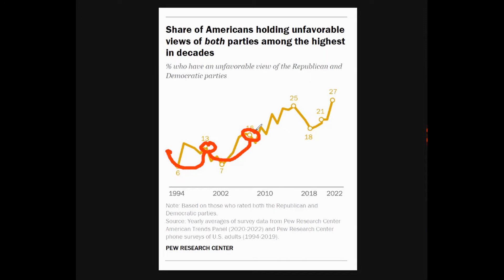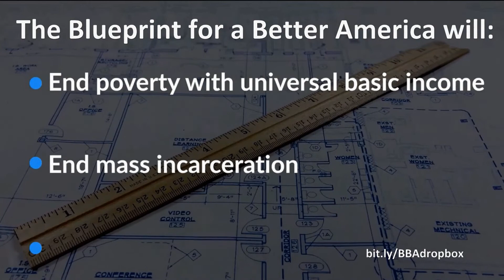Insanity is trying the same thing again but expecting a different result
The political pendulum has swung left and right for decades. The American Union can move us forward instead.